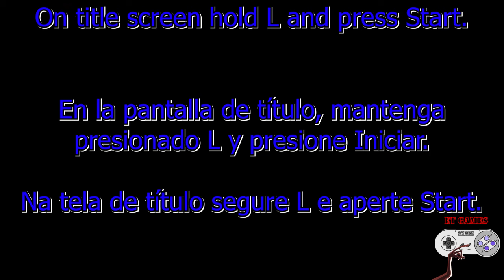Final Fight / Final Fight Guy - Snes - Maps, Moves, Endings and Cheats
Musics

00:25 - Intro
01:35 - Map of Slum
02:00 - Map of Subway Park
02:35 - Bonus Stage 1
02:40 - Map of West Side
03:12 - Map of Bay Area
03:56 - Bonus Stage 2
04:12 - Map of Up Town
05:47 - Endings
08:48 - Moves
09:19 - Codes